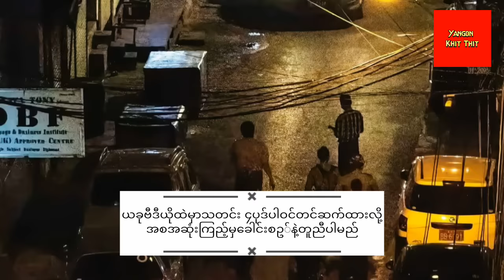Yangon Khit Thit သတင်းဌာန၏ဇွန်လ ၉ ရက်နေ့၊ ည​နေခင်း 6 နာရီခွဲအထူးသတင်း